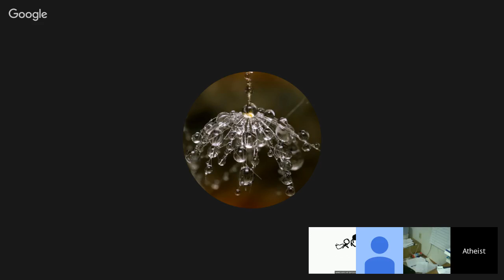The Gaslighter Chronicles GET OFF THE FUCKING FENCE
atheism humanism empiricism From the Rob Beasley archives.

Please, enjoy! Thank you for your support. You are my inspiration. Thank you for your support. You are my inspiration.
Thank you for your support. You are my inspiration.